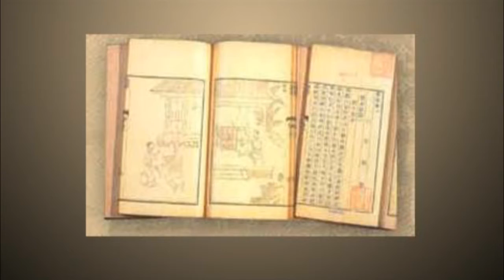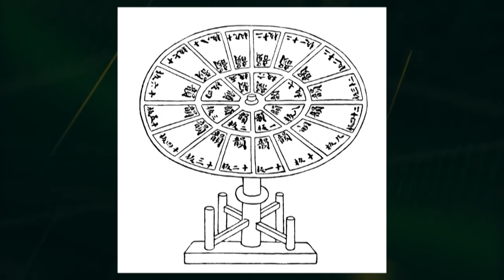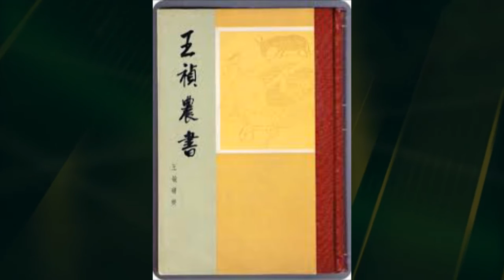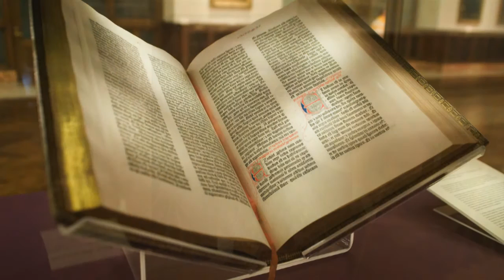Wang Zhen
2015 Paper Industry International Hall of Fame Inductee
Wang Zhen, Printing Innovator, Dong Ping County, Shandong Province, China